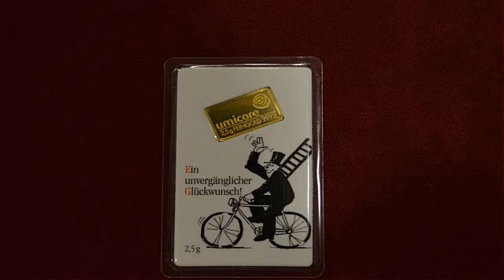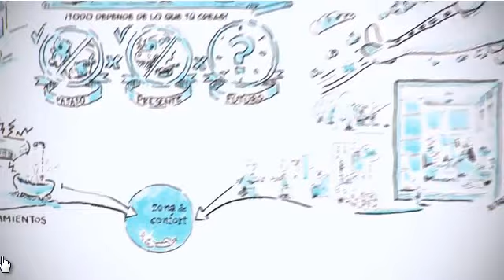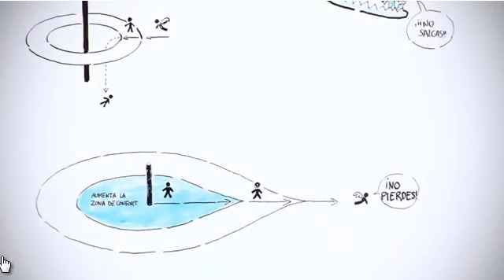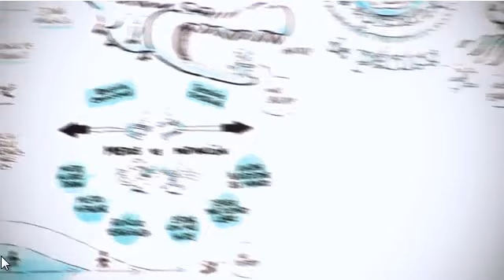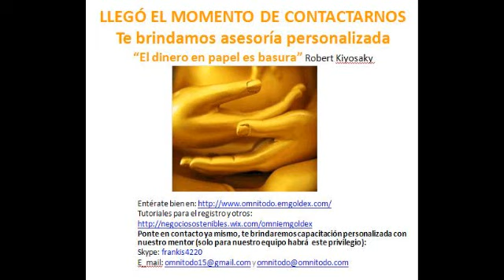RESISTENCIA AL CAMBIO, UNA OPORTUNIDAD PARA TU PROGRESO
Visita En este video descubrimos que el mundo está lleno de oportunidades, que el cambio solamente depende de nosotros mismo y que nadie ni nada nos hará cambiar si nosotros nos lo proponemos. !Espectaculares oportunidades nos da la vida¡